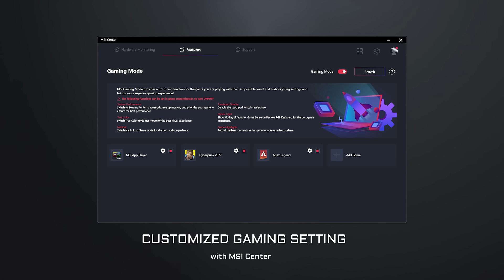MPG Infinite X2 - Unlimited Revolution | AI Gaming Desktop Computer | Intel 14th Gen | MSI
The MPG Infinite X2 14th AI Gaming desktop is powered by the latest Intel® Core™ 14 gen processors and boasts an RTX™ 40 series graphics card (AI accelerator), complete with a 240mm AIO liquid cooler for optimal cooling performance. With the incorporation of MSI's exclusive Silent Storm Cooling heat dissipation technology and Forzr AI Cooling, it can effortlessly handle demanding AAA games and intensive AIGC tasks.

Follow us to get the latest news!